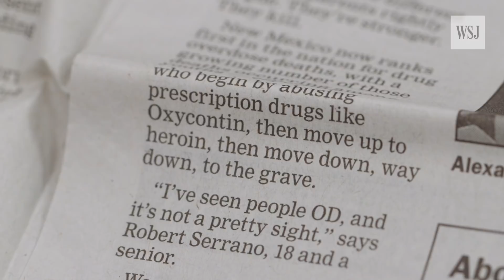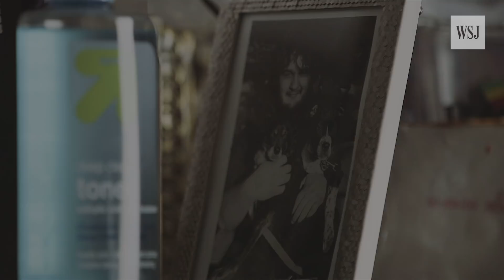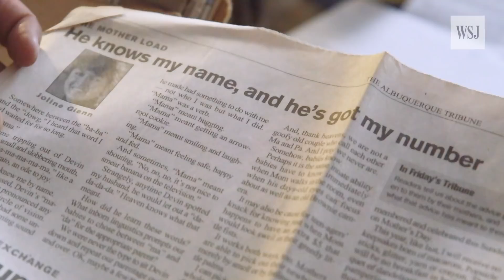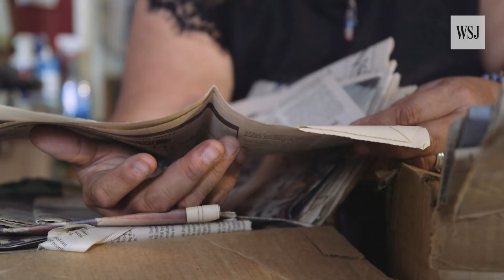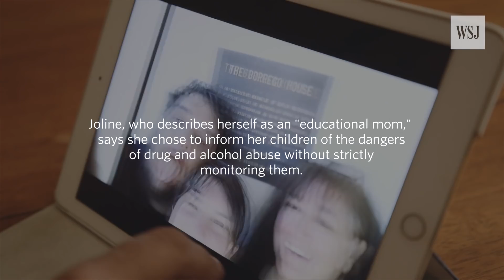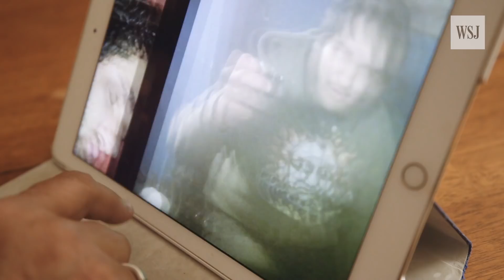​'Heroin Was a Hole Too Deep​'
Newspaper columnist Joline Gutierrez-Krueger, who has spent years chronicling the opioid epidemic in New Mexico, thought she knew the tell-tale signs of heroin abuse. Then her son died of an overdose.​ Video/Photo: Adya Beasley/WSJ